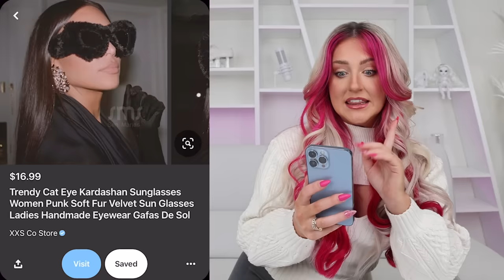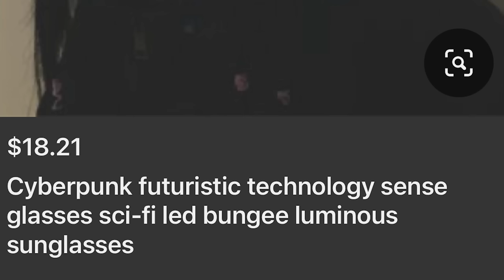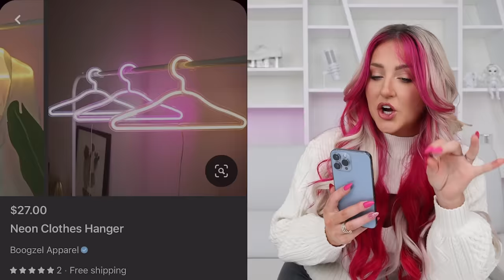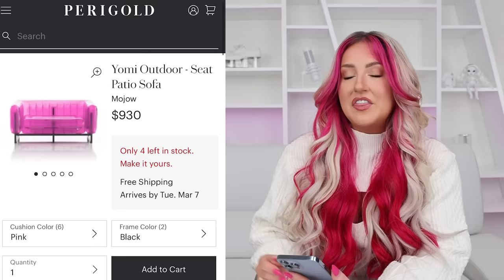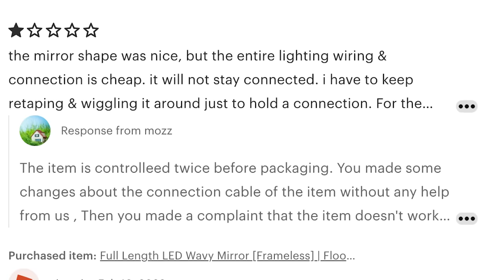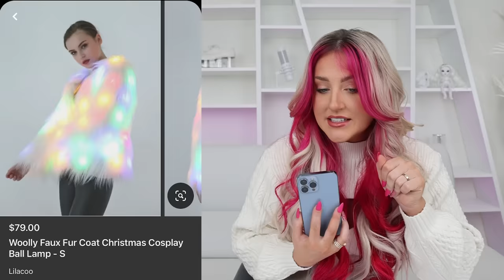I Bought UNREALISTIC Pinterest Products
PINTEREST made me buy it... accessories, home decor, and of course GOWNS :) Let's see if they live up to the Pin!

TEXT ME a "Hi" here 👉🏼 so we can stay in touch :)
(It's free! Available for US and Canada residents- regular text rates may apply)